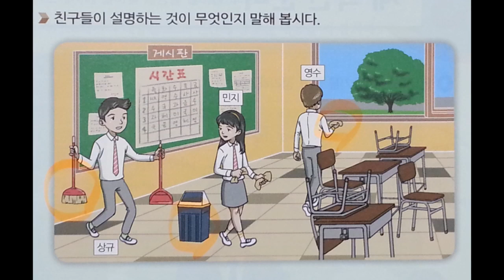기본 교육과정 고등 국어 가 1 17쪽